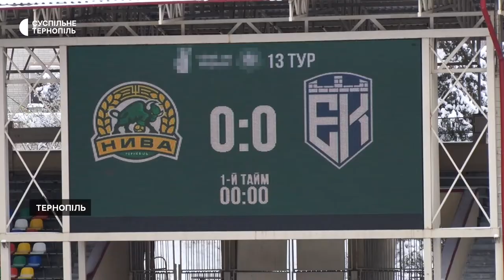У Тернополі завершився футбольний матч між командами "Нива" і "Епіцентр"